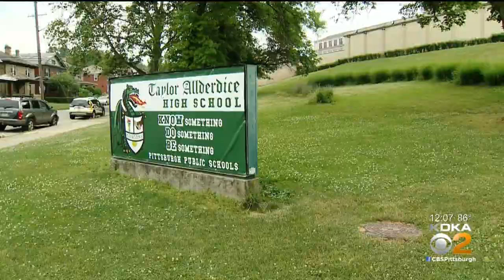Pittsburgh Public Schools To Meet Regarding How To Re-Open Schools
Pittsburgh Public Schools is bringing together nearly 300 stakeholders that will form 14 subcommittees to work on determining the best way forward to re-open the schools; KDKA's Lisa Washington reports.